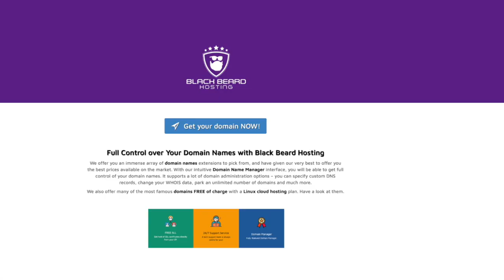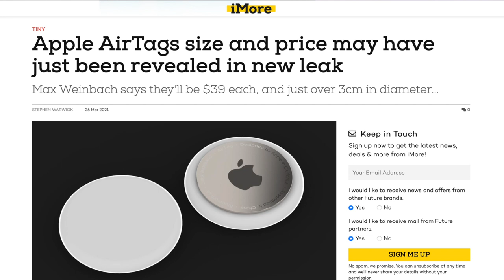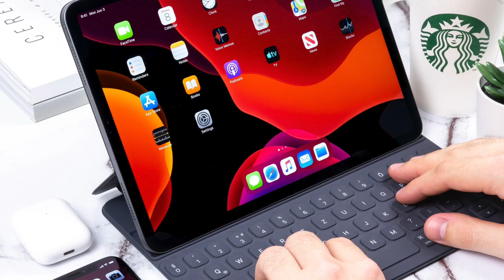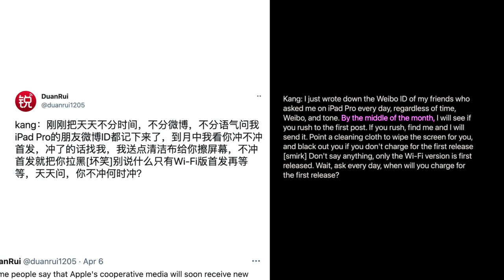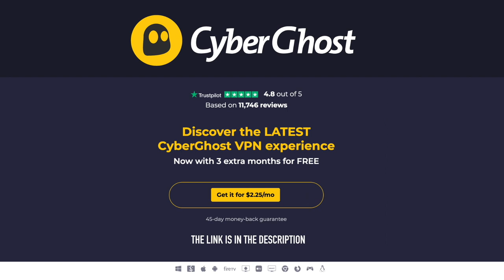Apple April Event 2021: Next week press release or event announcement? Mini LED iPad Pro, no AirTags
Apple April Event 2021 may just well be a press release. It's expected next week if the rumors are accurate. We except to see Mini LED iPad Pro 12.9 inch mode, 11 inch iPad Pro, maybe new Magic keyboard and likely no AirTags. Check new iMacs Digital Markings video Offers in the description.

Latest news coming from Apple, regarding the widely anticipated April event, according to leaks, we could see new iPad Pro lineup, accessories like Magic keyboard, Apple Pencil 3 and possibly wearables.

Check out Black Beard Web hosting, my friends from Ireland.

SMART LAMP WITH LIGHT IN MANY COLORS, APPLE HOME KIT READY
Ever wanted smart home? Start with this awesome Meross smart lamp in the colors of your choice for only $30

VPN THAT MATTERS
Meet the CyberGhost VPN - enjoy fast Internet browsing, streaming without a hick up while being safe with your IP hidden.

WEB HOSTING THAT WORTHS
Web hosting with 1 year free domain, one click and simple WordPress install, free SSL certificate and if you ever need 24/7 customer support that's real, you got it all now for only $3.95 a month!